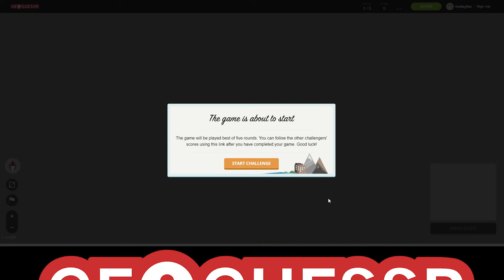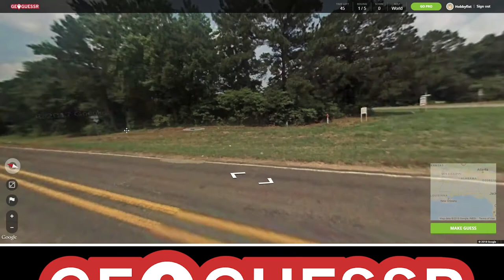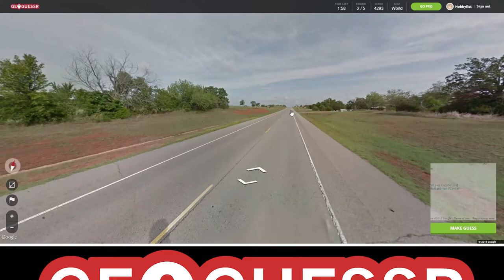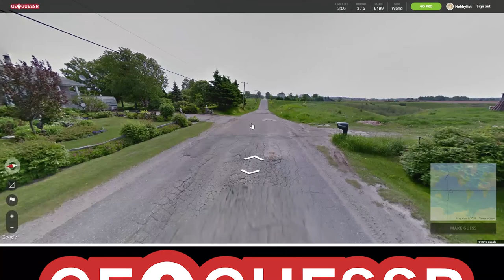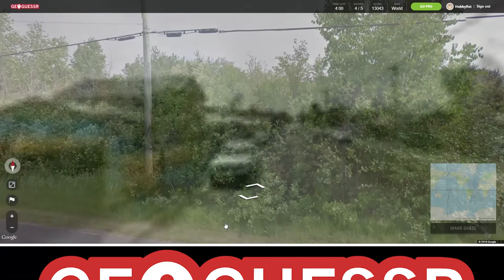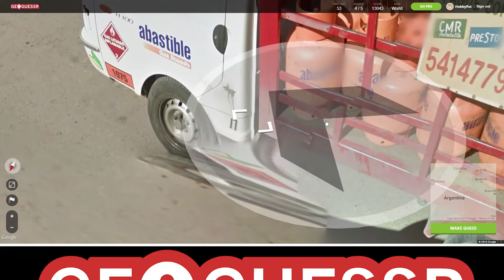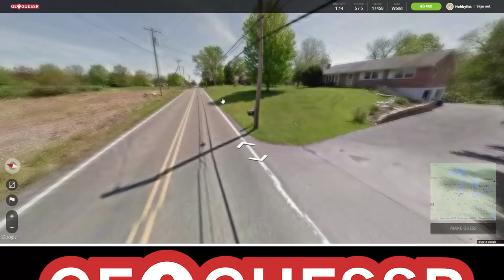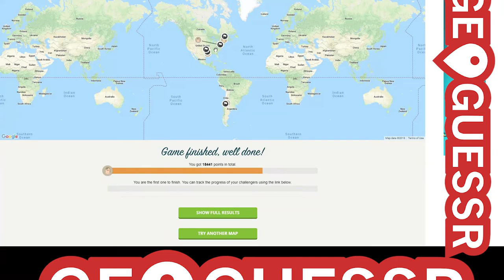Hobbyfist Geoguessr - [Part 80] Ocean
Not a drop to drink.